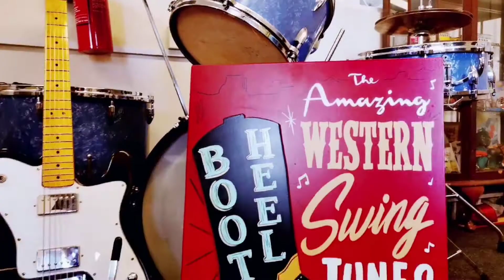Fender Pro Nick Fryer Pickups Tone Test 1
A tone test with Phil Morgan playing his beautiful early Fender Pro Steel Guitar.  Instrument re-wired and new Nick Fryer pickups installed by Surrey Audio Works.
Fender Bassman serviced and modified with Type 76 preamp tube by Surrey Audio Works
Microphone is an SE electronics SX-1, with no eq, and no effects or dynamics applied.